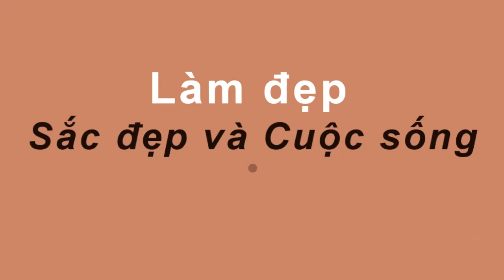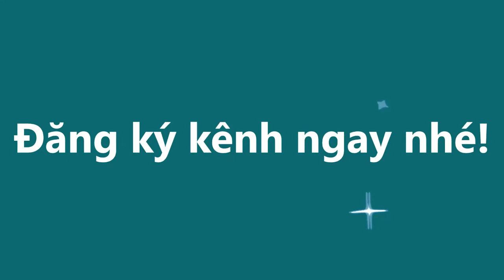Không cần dùng kháng sinh ĐAU RĂNG Ê BUỐT thậm chí SƯNG NƯỚU cứ NGẬM THỨ NÀY LÀ KHỎI NGAY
Chẳng những gây khó khăn khi ăn uống, tình trạng sâu răng, sưng nướu hay viêm lợi còn là nguyên nhân khiến nhiều người đau nhức tới nỗi không thể ngủ được. Nếu đang rơi vào “thảm cảnh này, bạn hãy làm ngay một trong những cách dưới đây để chấm dứt nhanh chóng cơn đau nhức nhé!

1. Gừng

Khi bị đau răng mà nhà chẳng có thuốc đặc trị hay không kịp đi nha sĩ, cách nhanh nhất bạn có thể áp dụng là dùng gừng tươi. Sau khi rửa sạch gừng, bạn đem gừng thái thành các miếng mỏng, hoặc có thể dùng chày giã nhuyễn hoặc bỏ vào máy xay, xay cùng 1 thìa muối trắng. Khi xay xong, bạn lấy gừng nhuyễn đem ngậm, đắp vào vị trí răng đau trong khoảng 5 phút thì nhổ ra.

Gừng với nhiều tinh chất có khả năng sát khuẩn mạnh và kháng viêm vô cùng hiệu quả. Gừng không chỉ làm giảm cơn đau mà còn khiến trị dứt điểm tình trạng ê buốt.

-  99% phụ nữ “điên cuồng” đi mua oxy già về trị mụn, dưỡng da, làm trắng răng sau khi phát hiện công dụng: